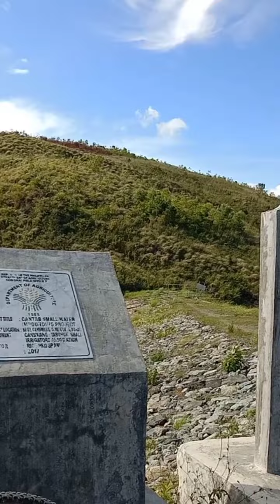Cansiwang Dam Guindulman, Bohol